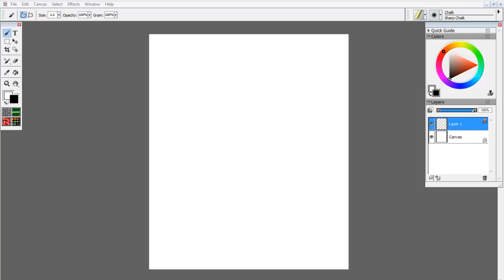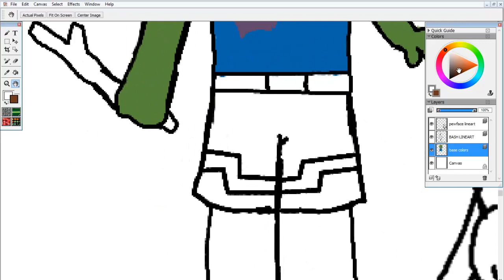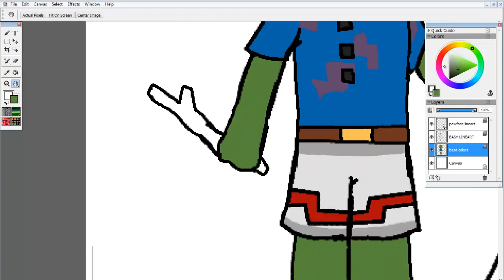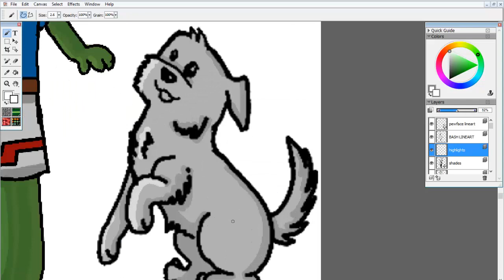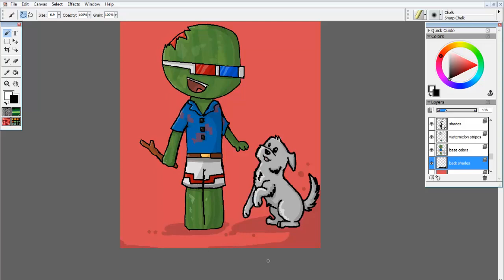CHIBI SERIES #11: Bashurverse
It's the watermelone! Got a couple suggestions on the last video for Bashur, your wishes have been fulfilled. Hope you enjoyed!

Song: Tetrabyte